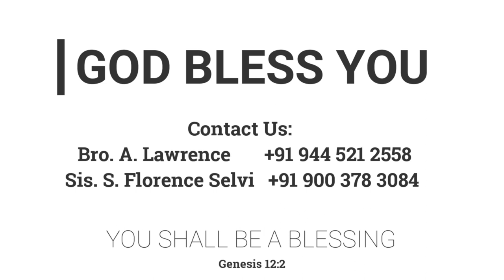மூன்று வித ஆசீர்வாதங்கள் | 16.09.2021 | Pr. I. Vinil Sathish | விவாக ஆராதனைச் செய்தி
Wedding Service Sermon!

Meeting Timings:
ஞாயிறு
           ஞாயிறு ஆராதனை  - 8 am
திங்கள்
           வேதபாடம் - 6:30 pm
வெள்ளி
           பெண்கள் ஆராதனை  -  10:30 am
சனி

*** FGPC APP ***
Download the

.                       Features

(Tamil)

- PRAYER REQUESTS